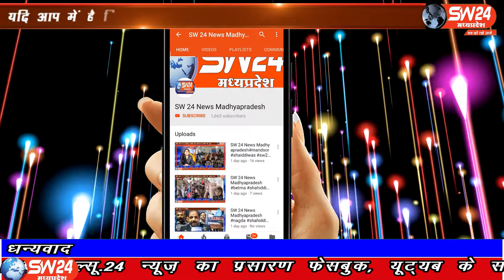SW 24 News Madhyapradesh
मां नर्मदा नदी के तट पर बसे खलघाट में अमावस्या के दिन श्रद्धालुओं की भीड़ उमडी रही है। पर यहाँ सोशल डिस्टेंसिंग का पालन कही तो दिख रहां है पर और कई जगह पर तो सोशल डिस्टेंसिंग की धज्जीया उढा रहें है। धरमपुरी से कैलाष मावि की रिपेार्ट